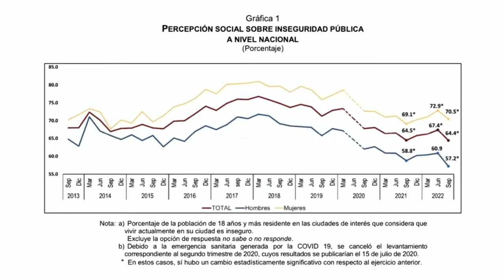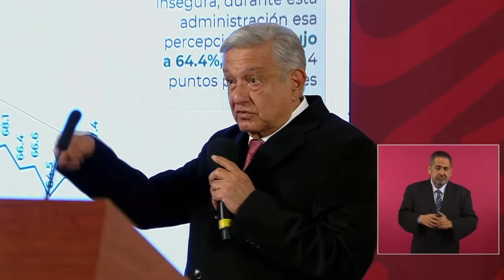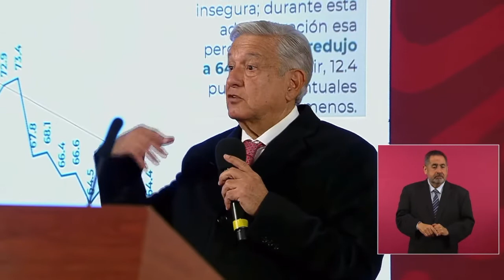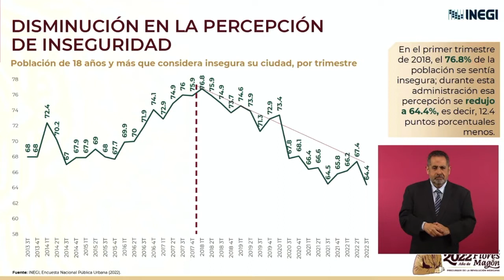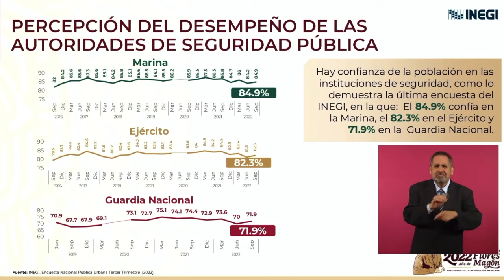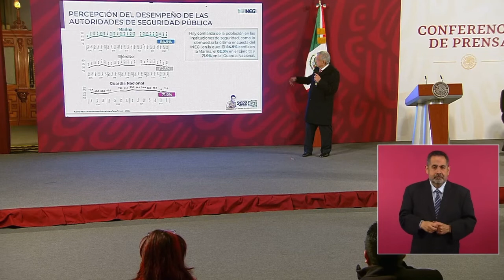PERCEPCIÓN SOCIAL SOBRE INSEGURIDAD PÚBLICA A NIVEL NACIONAL VA A LA BAJA